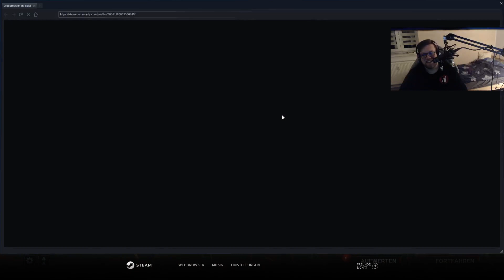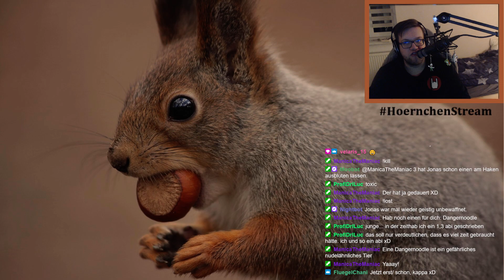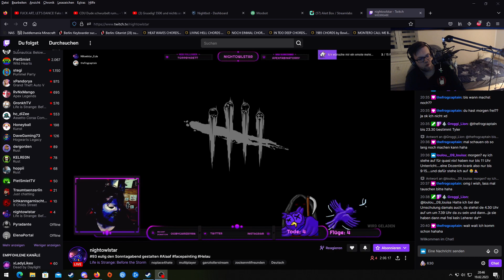HoernchenStream vom 19.02.2023